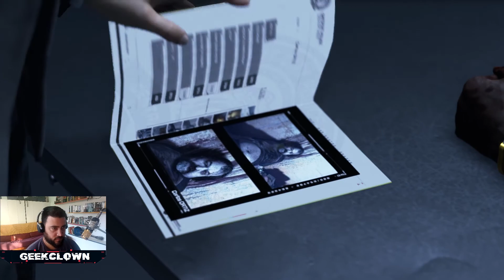DETROIT BECOME HUMAN | CAPITULO 9: EL INTERROGATORIO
𝑳𝑬 𝑫𝑶𝒀 𝑳𝑨 𝑩𝑰𝑬𝑵𝑽𝑬𝑵𝑰𝑫𝑨 𝑨 𝑴𝑰 𝑸𝑼𝑬𝑹𝑰𝑫𝑨
𝐲 𝐠𝐫𝐚𝐜𝐢𝐚𝐬 𝐱 𝐯𝐞𝐫 𝐞𝐬𝐭𝐨𝐬 𝐯𝐢𝐝𝐞𝐨𝐬 𝐝𝐞 𝐝𝐮𝐝𝐨𝐬𝐚 𝐜𝐚𝐥𝐢𝐝𝐚𝐝

▬▬▬▬▬▬▬▬▬ INFORMACIÓN SETUP ▬▬▬▬▬▬▬▬▬
*CPU:* Intel i5-6400
*MB:* MSI H11M Pro-VH Plus
*GPU:* MSI GeForce GTX 1060 3GB GDDR5 DualFans
*RAM:* Novatech Ddr4 8gb 2133 Mhz (2 x 8GB)
*HD:*Western Digital SSD 2.5 Sata3 (1TB)
*MIC:* GADNIC Condensador Omnidireccional (mod MICCOND5)